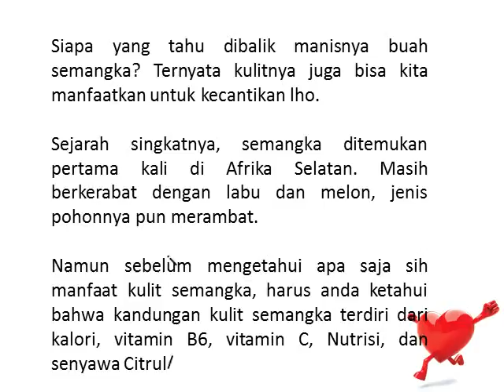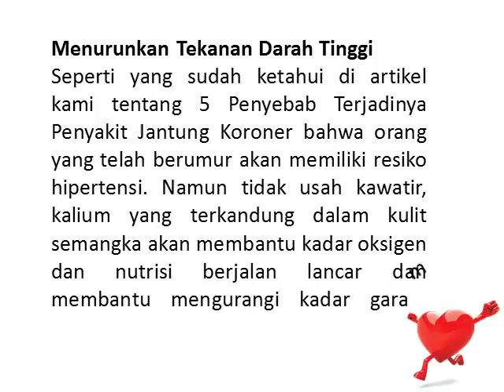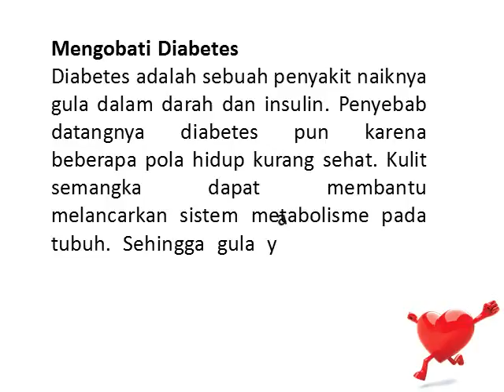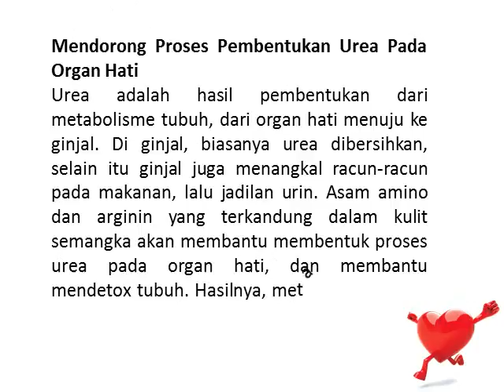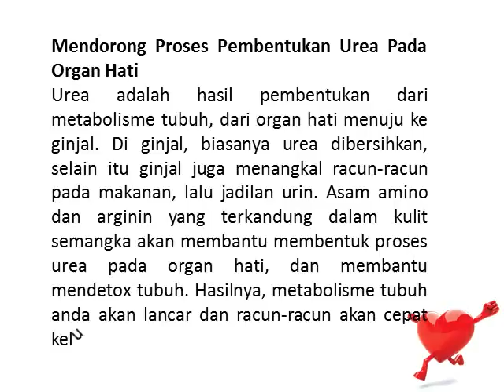Jangan Buang Kulit Semangka!!! Ternyata Terdapat 5 Manfaat yang Menakjubkan Bagi Kecantikan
Jangan Buang Kulit Semangka!!! Ternyata Terdapat 5 Manfaat yang Menakjubkan Bagi Kesehatan